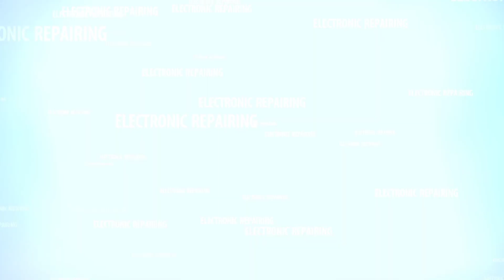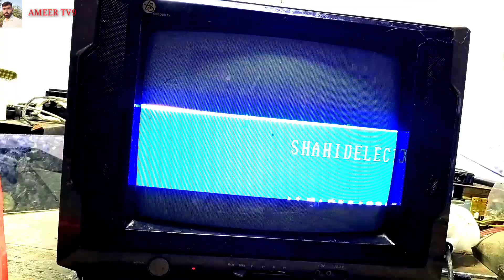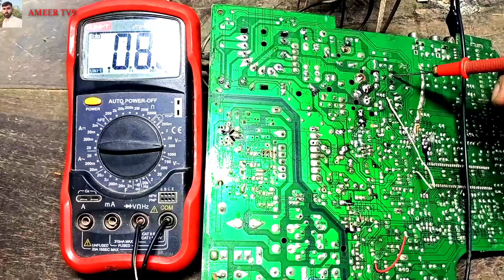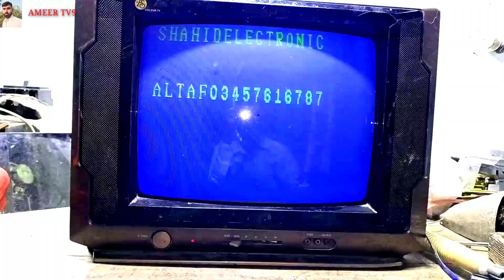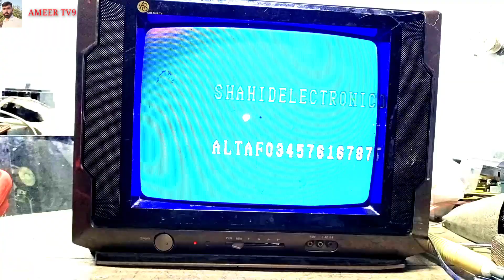CRT TV Vertical Hite problem solve only one resistor Use URDU HINDI AMEER TV9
ہمارے چینل میں آپ کو سمارٹ ایل ای ڈی اور ایل سی ڈی اور  ہر ایچ ڈی رسیور اور ٹی وی کی معلومات ملے گی الیکٹرونکس کی معلومات حاصل کرنے کے لیے ہمارے چینل کو سبسکرائب کر لیں لے ساتھ بیل کے بٹن کو دبا دیں تاکہ ہر ویڈیو آپ کو وقت پر ملتے رہے
محمد مدثر علی کھوکھر
 پنجاب  پاکستان

HD sime wala receiver Dead Fault Urdu Hindi Ameer tv9